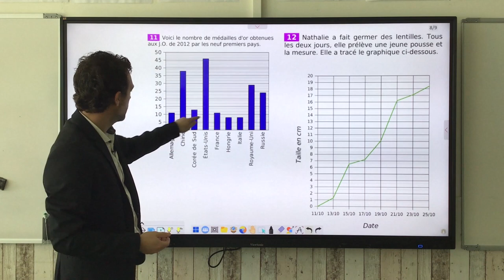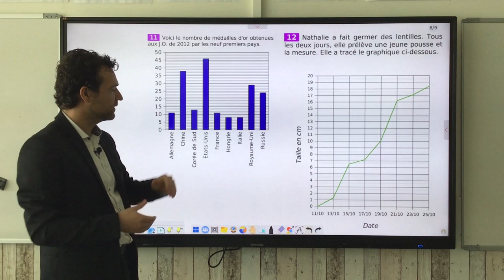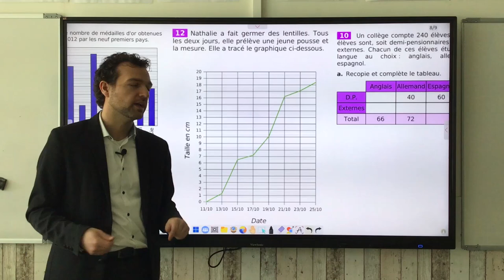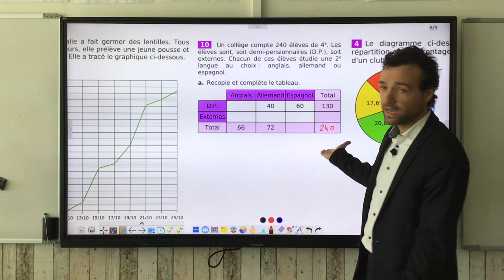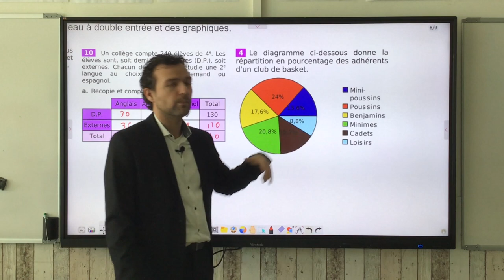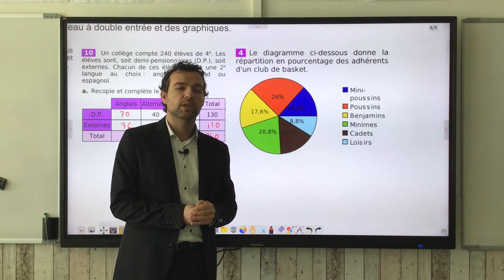Lire et interpréter des diagrammes et un tableau à double entrée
On montre rapidement comment lire et interpréter tout type de diagramme vus en cycle 3.